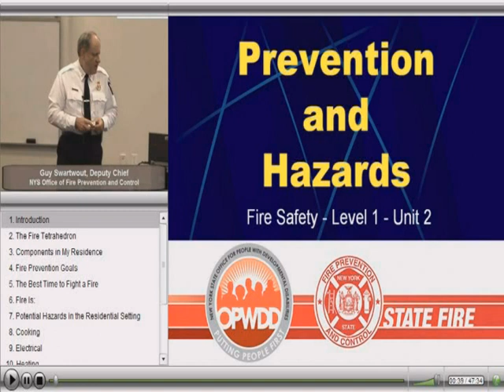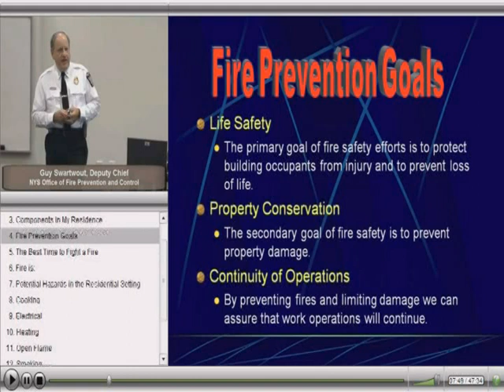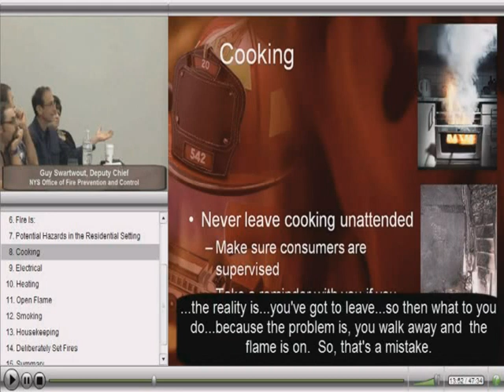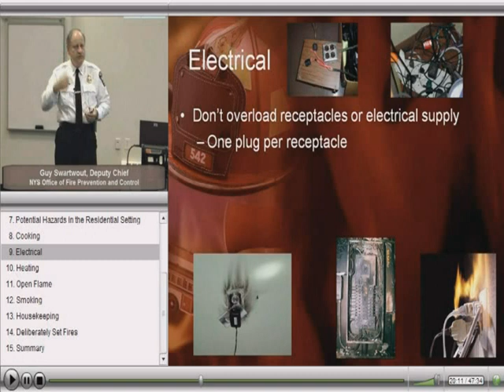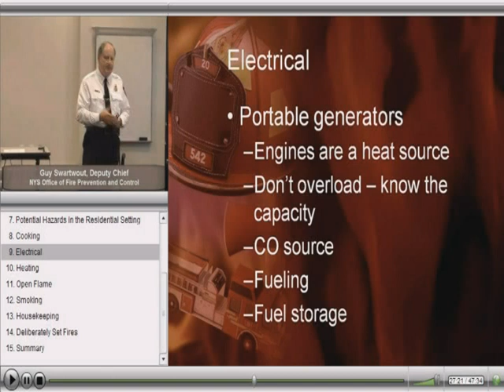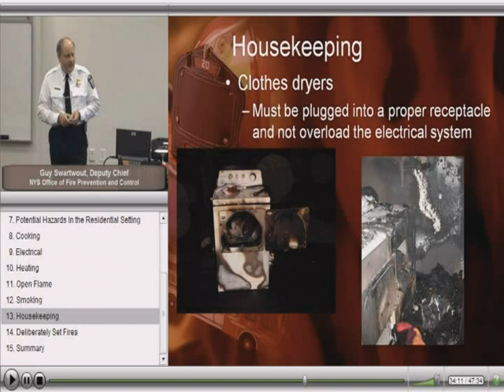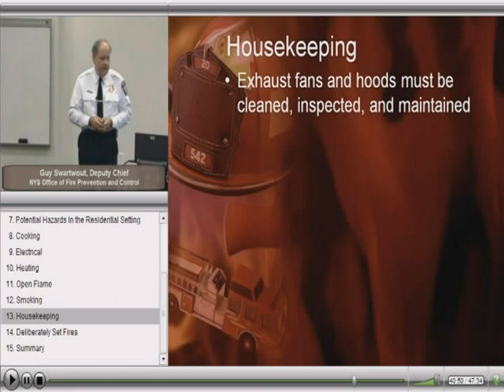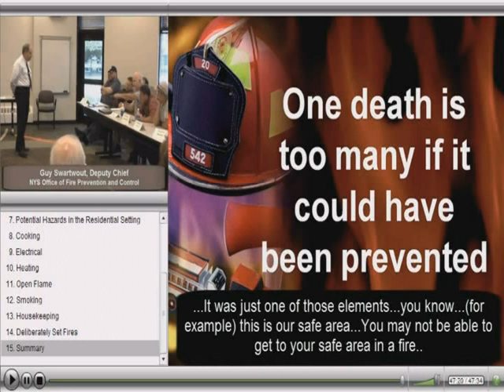OPWDD Fire Safety Training Module 2